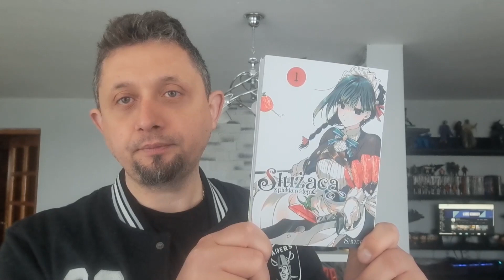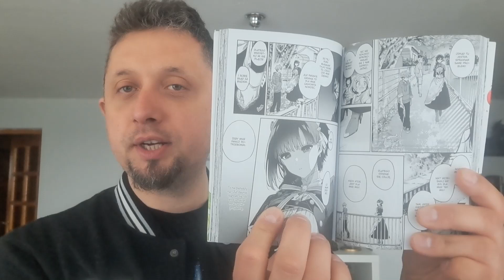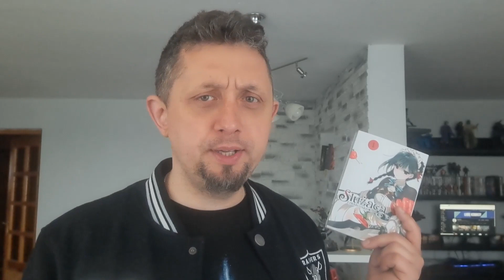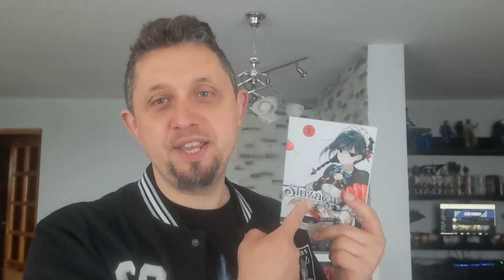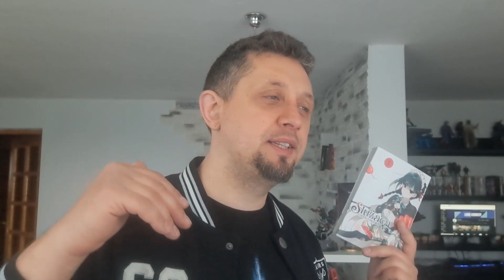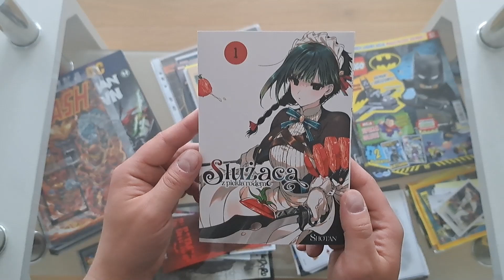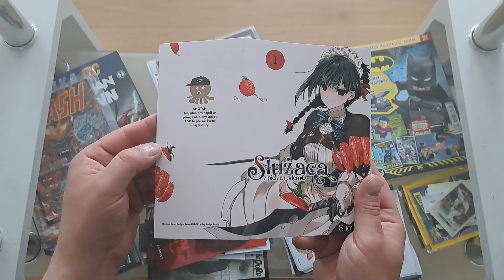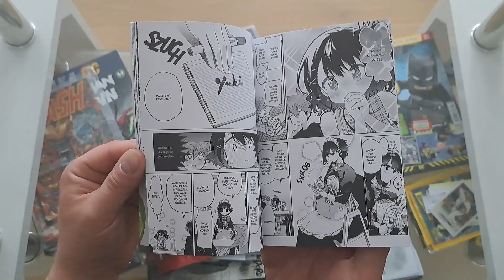Służąca z piekła rodem Tom 1 - #10 Prezentacja i opinia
Kolejna mangowa pozycja która pojawia się na moim kanale, a jaka jest ? ;) posłuchajcie i zobaczcie sami...
W materiale wykorzystano fragment utworu:
Zainteresowany współpracą ?